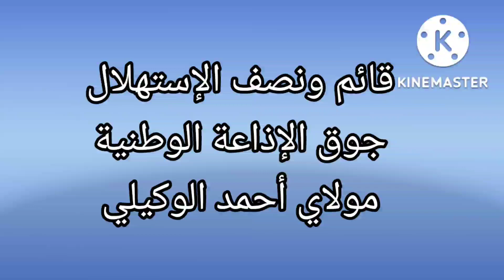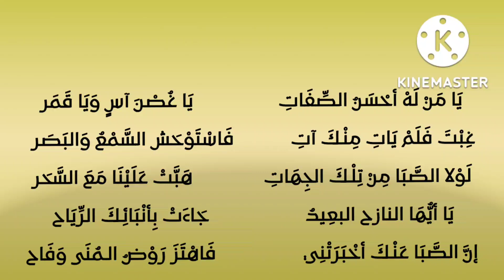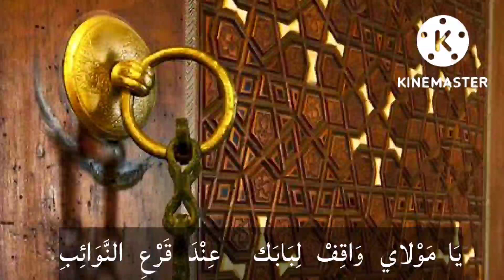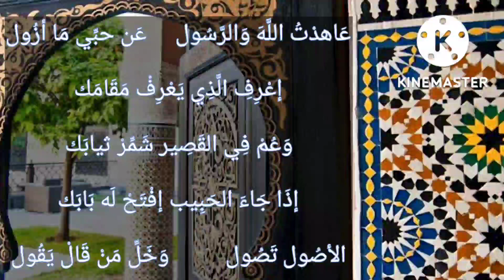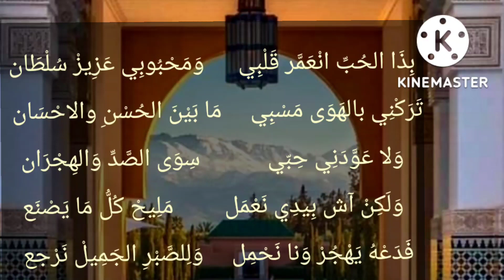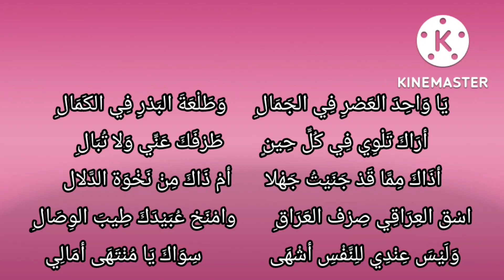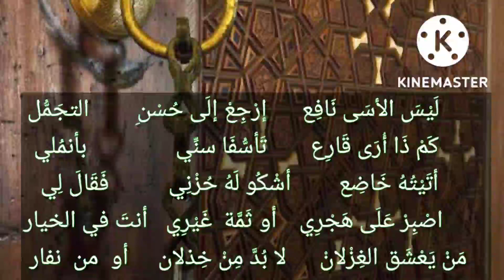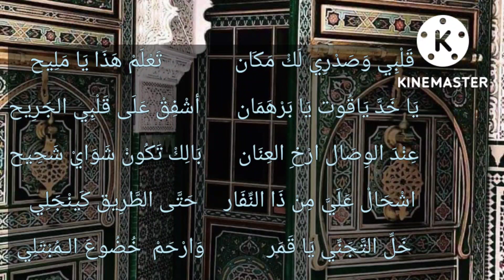روائع الوكيلي: قائم ونصف الإستهلال 1979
تسجيل رائع  من ارشيف الااعة الوطنية،  يتضمن ميزان قاءم ونصف الاستهلال لجوق الإذاعة برءاسة عميد موسيقى الآلة المغربية مولاي أحمد الوكيلي ،مع تقسيم للفنان المقتدر أحمد الشافعي ومشاركة المنشدين الحاج محمد الطود ، عبد المجيد بنعمر الفران والحاج محمد المتصوري